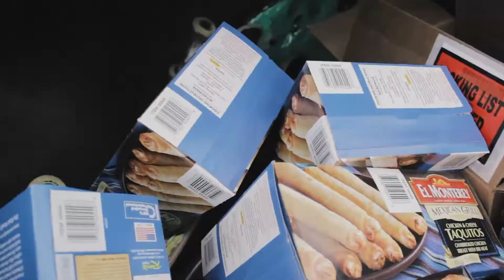The Garcia Family